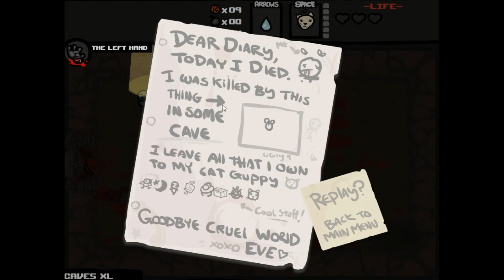TBoI: Normal Run #29 [Eve Continues to Suck]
I continue to suck at Eve.